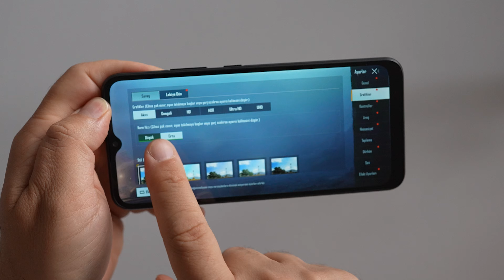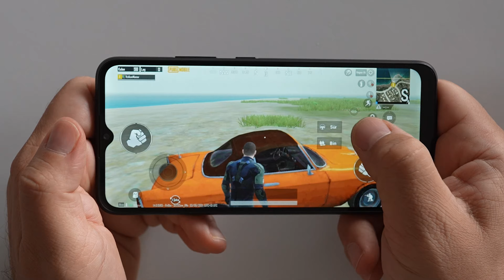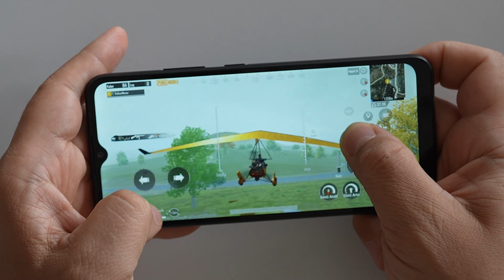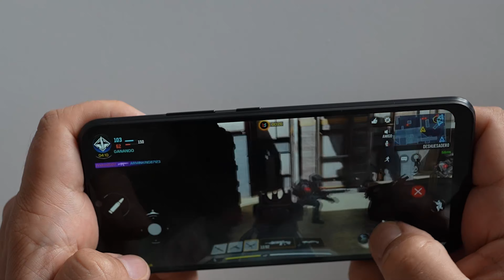realme C21 Oyun Testi! PUBG ve Call of Duty! Şaşıracaksınız 2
MediaTek Helio G35 yonga setinden güç alan yerli üretim realme C21 oyun tarafında bize ne sunuyor?

Belki birçok kişi oyun tarafında telefonun bir performans ortaya koymayacağını düşünebilir; ama durum öyle değil. Sizler için test ettik.

realme C21 PUBG ve CoD oyunlarında bize ne sunuyor? Gelin birlikte izleyelim...